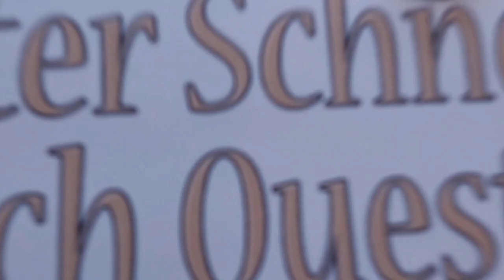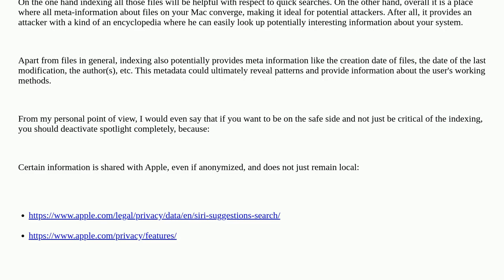Security: What is the exact privacy advantage in disabling Spotlight Indexing?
What is the exact privacy advantage in disabling Spotlight Indexing?

A special thanks goes out to the community

  privacy